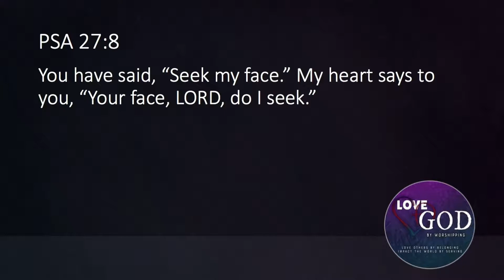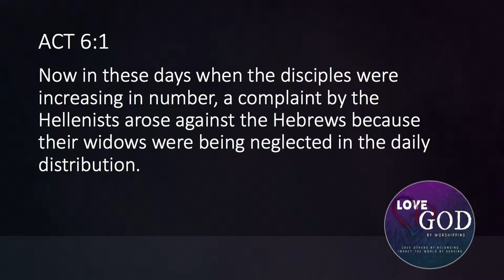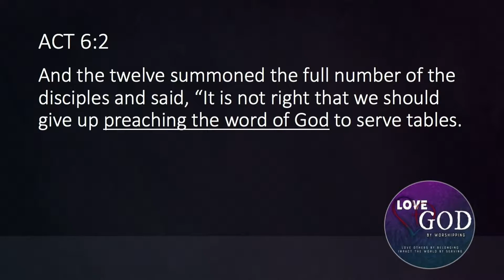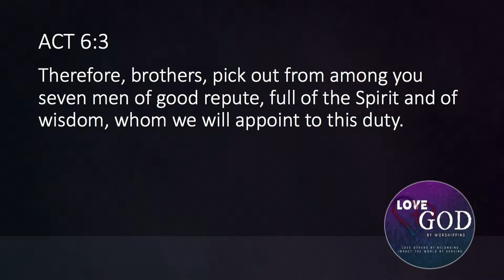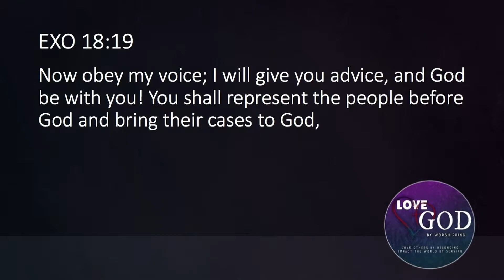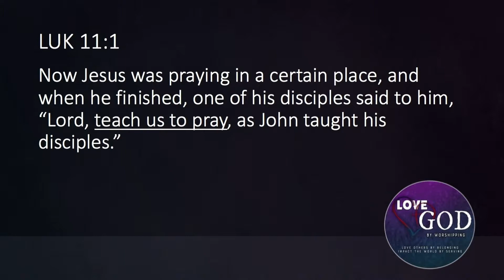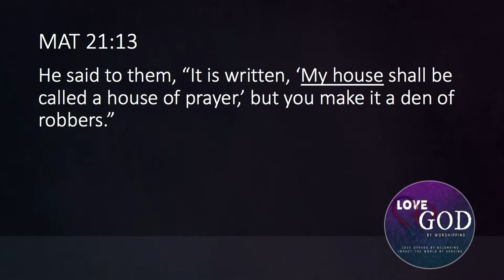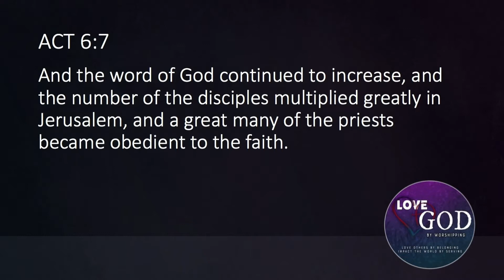THE PRIORITY PRAYER// PASTOR REUEL CALICA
I WILL PRIORITIZE GOD'S WORD, SERVING, AND PRAYING SO I CAN GROW IN MY CHRISTIAN LIFE.

FOCUS SCRIPTURE: ACTS 6:1-7
SERIES THEME VERSE: ACTS 2:42 AND THEY DEVOTED THEMSELVES TO THE APOSTLES' TEACHING AND THE FELLOWSHIP, TO THE BREAKING OF THE BREAD AND THE PRAYERS.

Faith Bible Church of Vallejo is located at 901 Solano Ave in Vallejo, CA. Come join us at one of our 3 Sunday Worship services starting at 9:00 a.m., 11:00 a.m., or 5:00 p.m.

Love God by worshipping. Love others by belonging. Impact the world by serving.